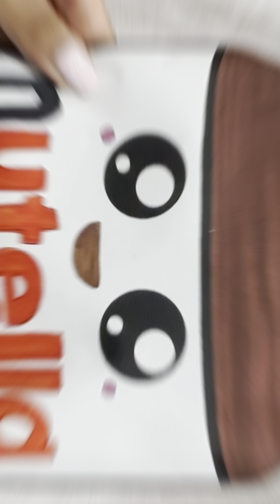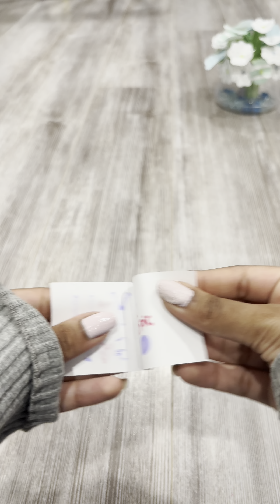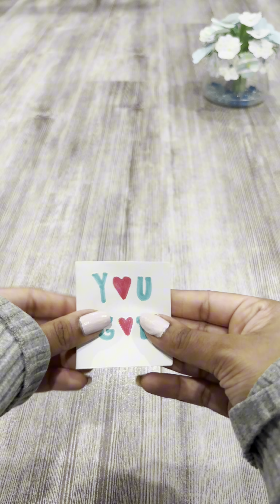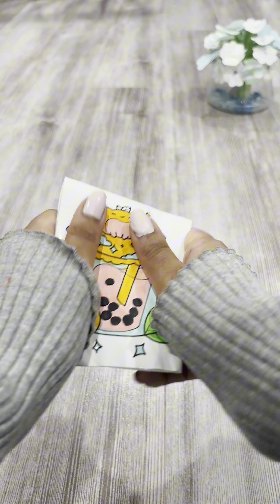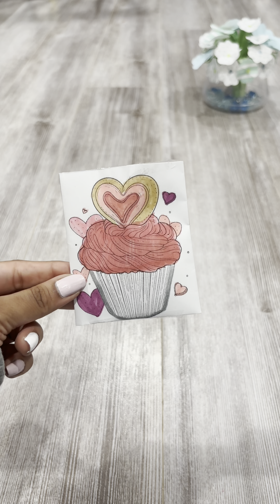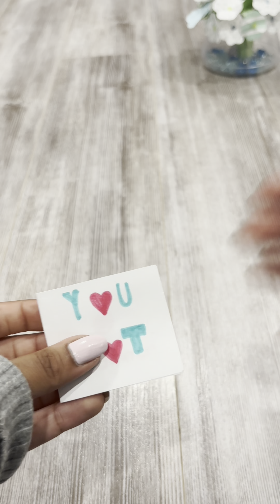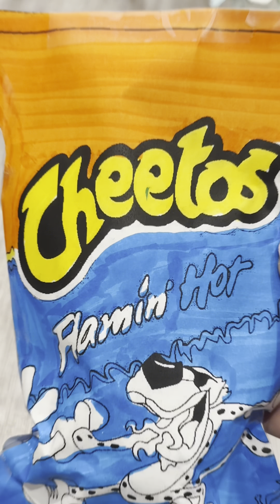Nutella Blind Bag 🍫✨|Art | Paper crafts | Surprise | Inspiration | ASMR | Unboxing |Satisfying